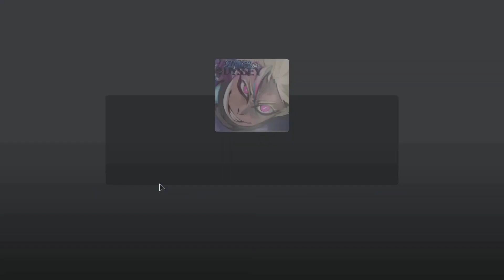Roblox | Striker Odyssey⚽✨ รีวิวพลังใหม่ Drive Shot(Shidou) 😈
ฝากติดตามด้วยนะครับขอไลค์คนละที👍🥺

พลังใหม่โคตรเท่